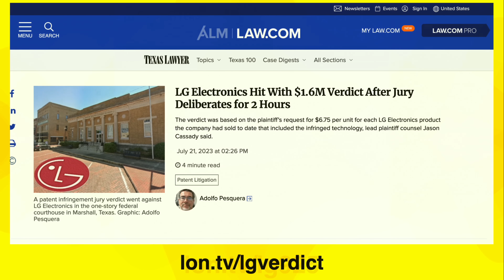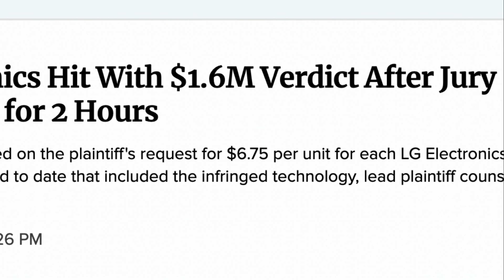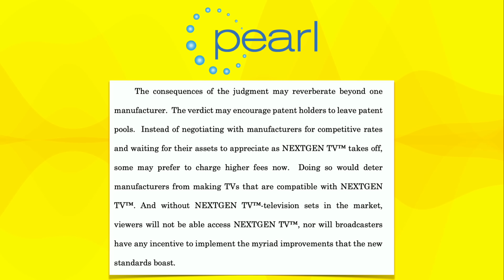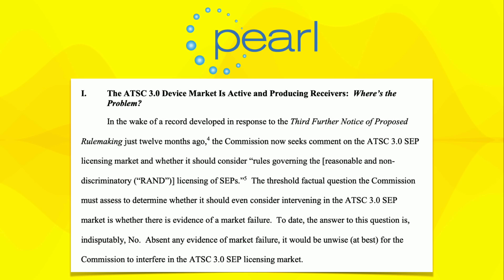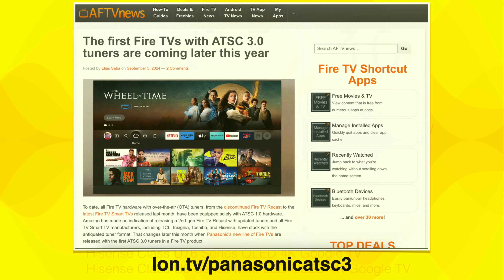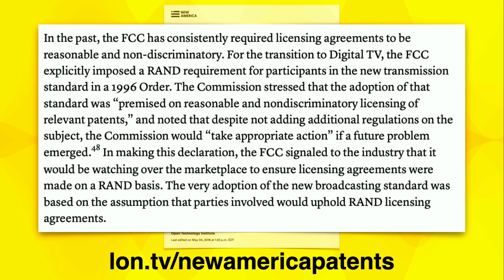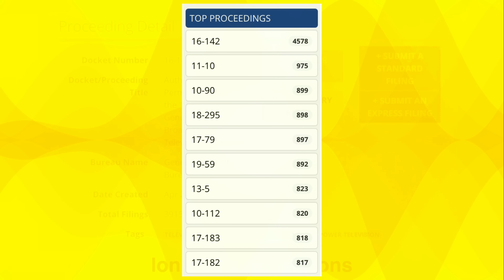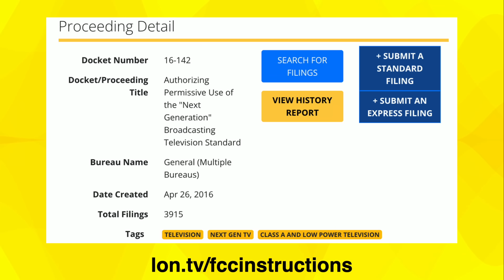ATSC 3 Update: Broadcasters Misleading the FCC Over Patents?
- Broadcast TV association Pearl TV rheteorically asked "Where's the problem?" when it came to a patent lawsuit that forced LG out of the tuner business. But last week they begged an appeals court for relief over that same lawsuit and the threat it poses for the ATSC 3 transition.

VIDEO INDEX:
00:00 - Intro
00:45 - Supporter Thank Yous
01:17 - LG Lawsuit
02:43 - Pearl Statement
03:49 - Pearl FCC
04:58 - Panasonic ATSC Firmware
05:38 - New America Patents
07:42 - FCC Instructions
08:17 - Conclusion